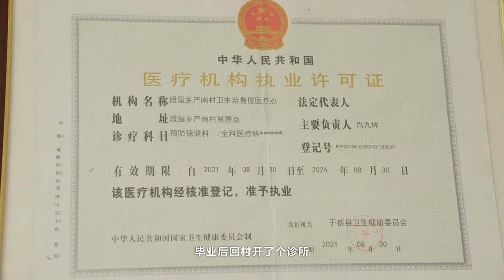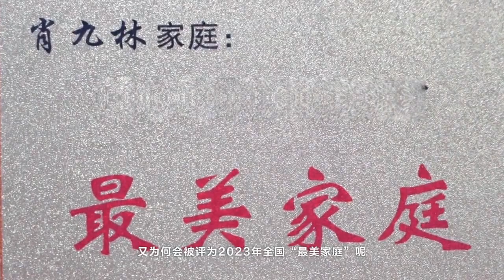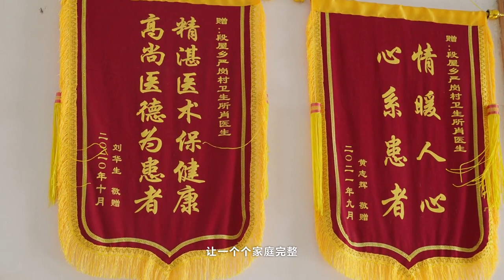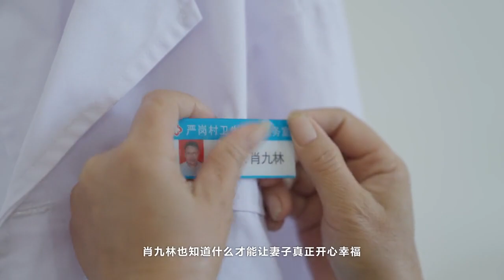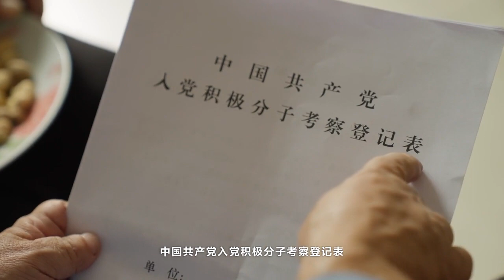《都市情缘》20231229 背上的“情书”